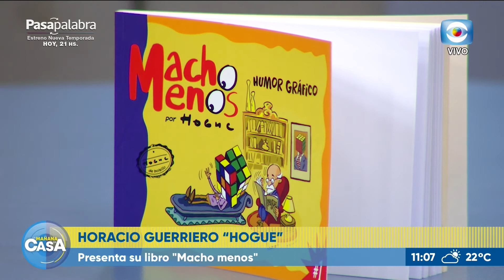Horacio Guerriero presenta su libro "Macho menos"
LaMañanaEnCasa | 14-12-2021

Horacio Guerriero "Hogue" y Alejandro Álvarez presentan el libro "Macho menos".